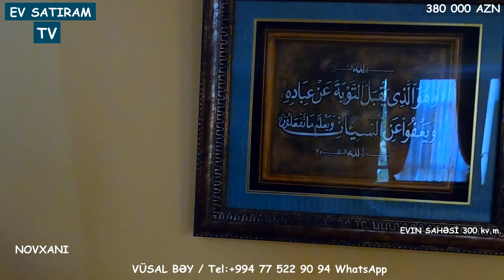BU BAĞ EVİ SİZİN OLA BİLƏR/ NOVXANIDA, 15 SOTDA EV SATILIR/Недвижимость в Баку / EV SATIRAM TV